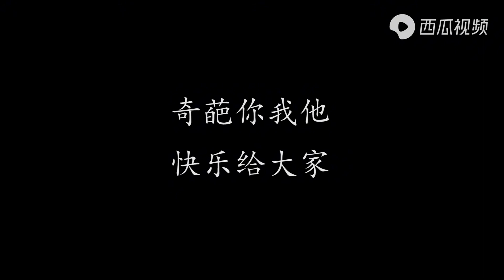农村小伙娶了数学老师，想离婚都不敢离，俩人的对话太逗了